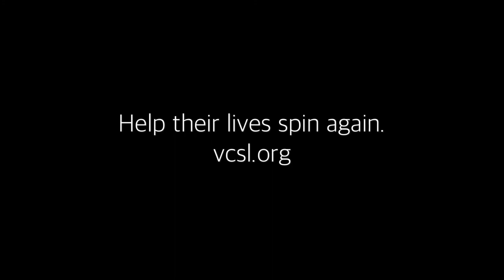WhereisK3 Travel Vlog | Band of Riders 2017 | Day 2 : Fengbin - Taimali (15.04.2017)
117km from Fengbin 豐濱 to Taimali 太麻里!
Check this out!
4days | 420km | HUN-KHH
Band of Riders. Help their lives spin again.
Why bike so hard?